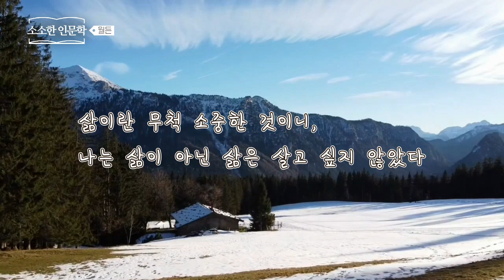데이비드 소로 월든 명언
월든에서 소로가 말하는 의도적인 삶과 영화 동주 속 그림자 이야기